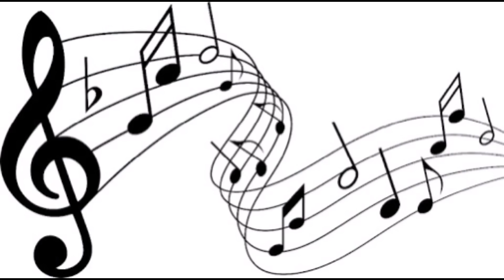QUEM VAI MANDAR NO PREGO?(COLEIROS VOLTANDO COM TUDO)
Pessoal no vídeo de hoje irei mostrar como os coleiros já estão cantando e disputando o território, os coleiros \ papa capim, já estão disputando o prego ou território da casa pra vê qual canto será o dominante o canto grego ou o canto tuitui, eles já estão disputando em casa e já estão demandando canto.
Devemos nos manter ligados para analisar qual canto será o do território e se preciso até casar um coleiro para não disputar tanto o território.
Fiquem ligados no vídeo.

CAIXA POSTAL - 1009
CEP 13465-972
Americana SP